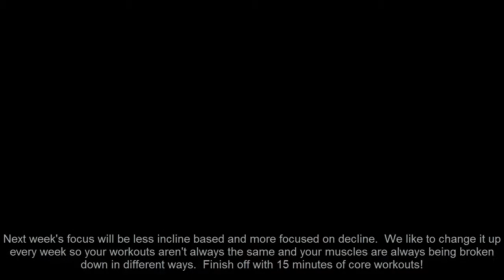Buff Ass Nerd Chest Day Routine Variation #1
In this video I show you a basic overview of a high volume chest day primarily focusing on flat and incline pressing movements.  Next week we will focus more on decline movements so there isn't any decline movements in this video!! Hopefully this helps you nerds built massive chests!!! STAY SWOLE NERDS!